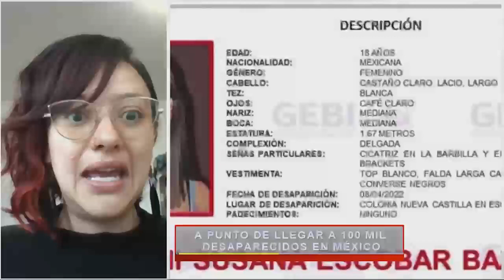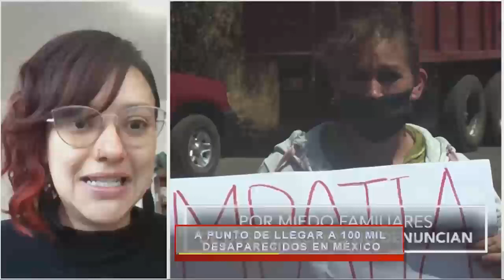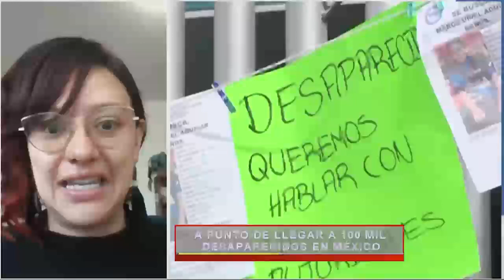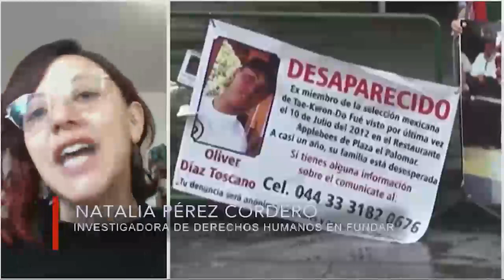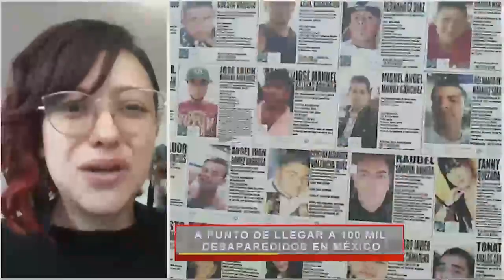Informe de la ONU contra la Desaparición Forzada, hallazgos y recomendaciones en su visita a México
Lydia Cumming en entrevista con Natalia Pérez Cordero, Investigadora de Derechos Humanos en Fundar